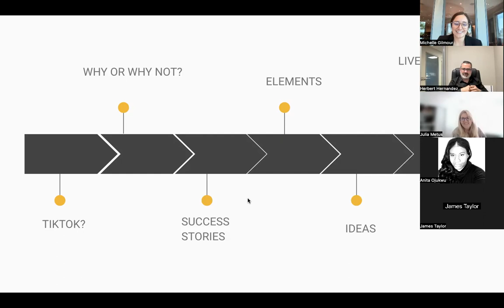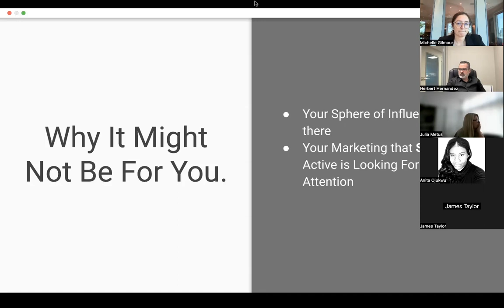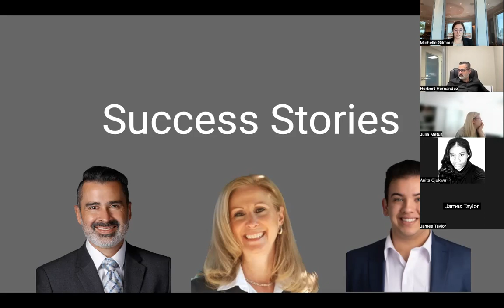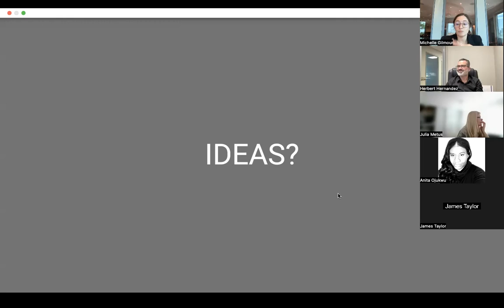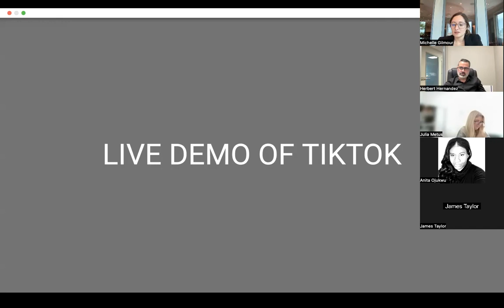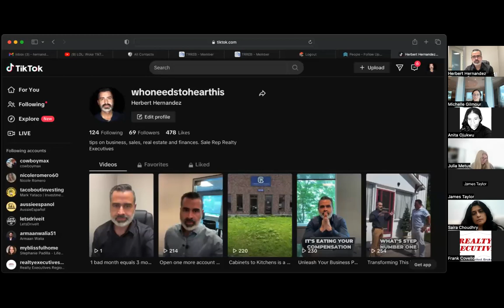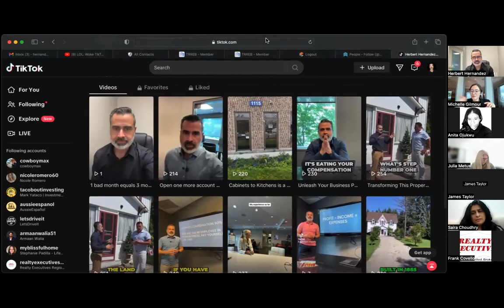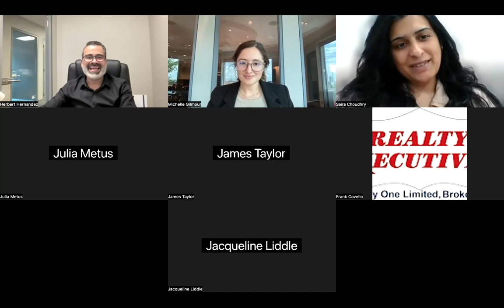Social Media Power Hour - TikTok for Realtors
Back with another Social Media Power Hour but this time its TikTok for Realtors!

Marketing Executive Michelle Gilmour and Agent Growth Executive Herbert Hernandez walkthrough:

TikTok Stats
Why It Might or Might Not Be For You
Success Stories from Executives
Elements of Creating Your TikTok profile and TikTok Videos
and
LIVE DEMO!